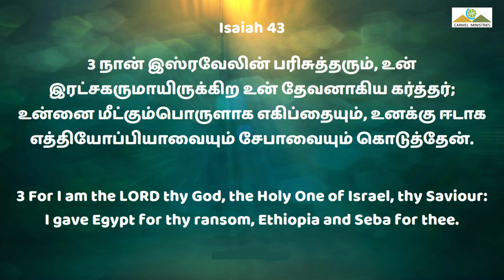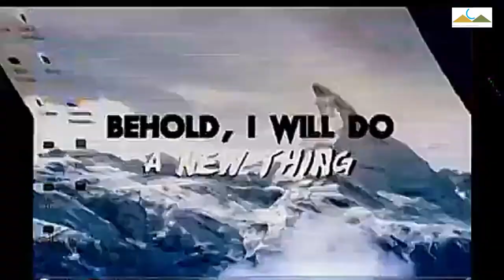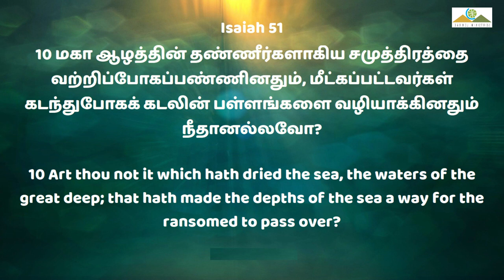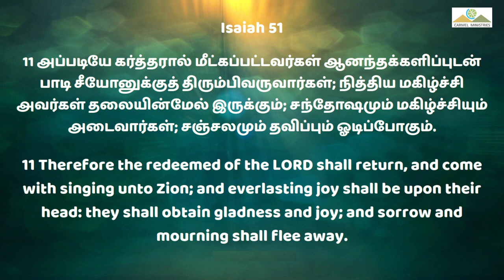மீட்கப்பட்டவர்கள் | Meetkapattavargal | Msg | Tam | Pr Robert Simon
மீட்கப்பட்டவர்கள் | Meetkapattavargal |

Message Title / தேவ செய்தி தலைப்பு: மீட்கப்பட்டவர்கள் | Meetkapattavargal |

மீட்கப்பட்டவர்கள் | Meetkapattavargal | தமிழ் தேவ செய்தி | முனைவர் இராபர்ட் சைமன் | கர்மேல் ஊழியங்கள் | Tamil Message | Pr. Robert Simon | Carmel Ministries

Our Address:
Carmel Christian Assembly
103, Brickkiln Road,